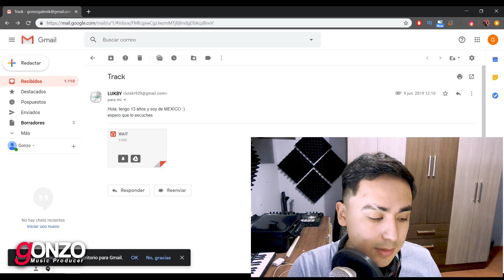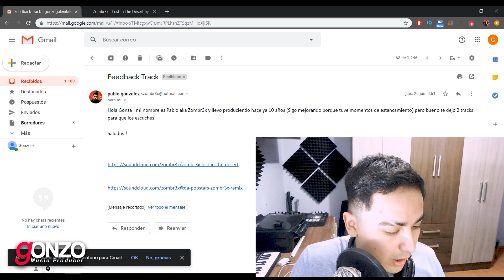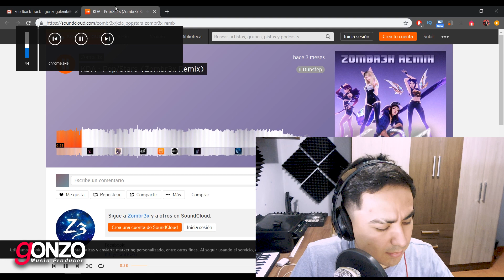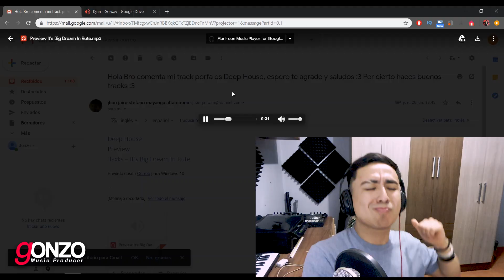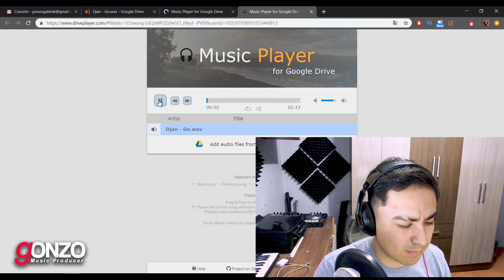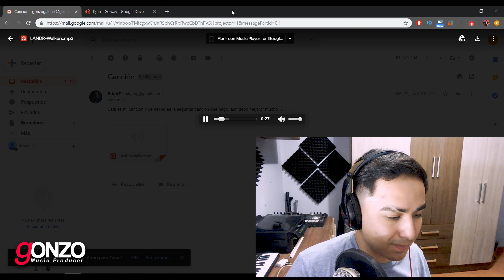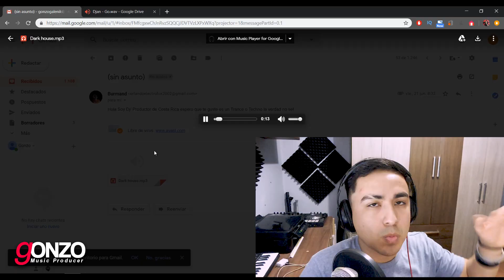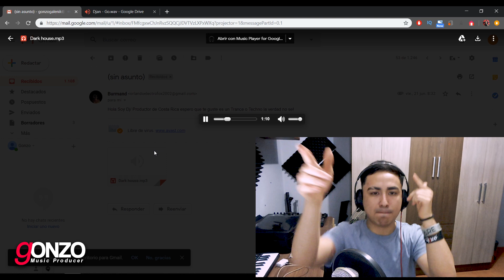Escuchando canciones de mis suscriptores #3 (subs talentosos)